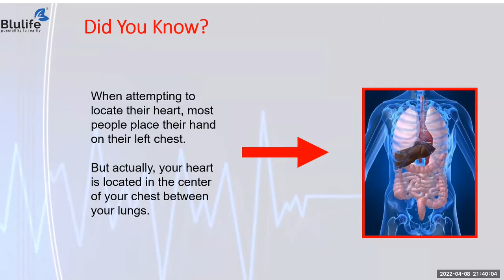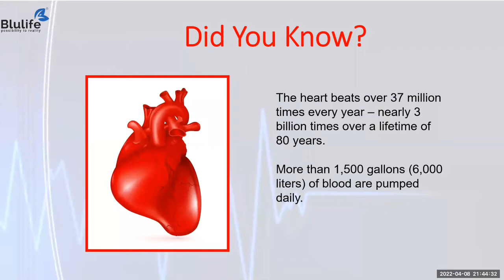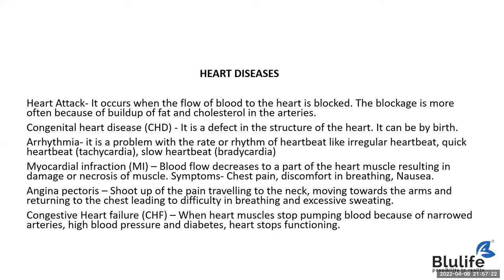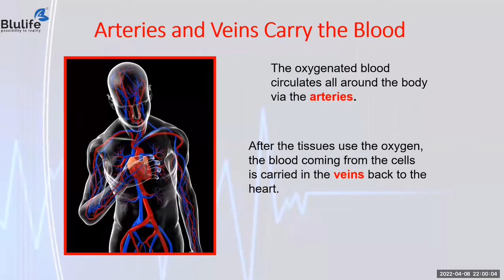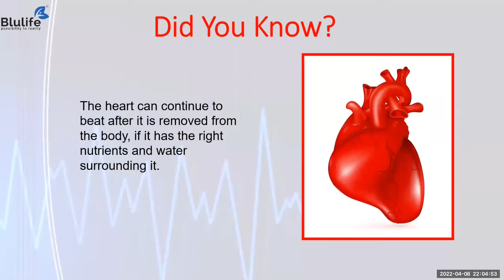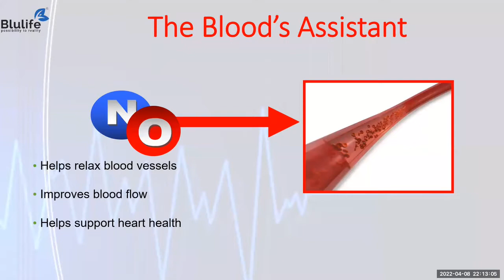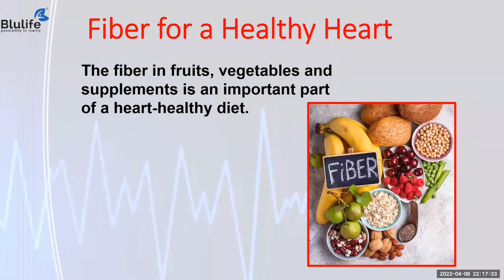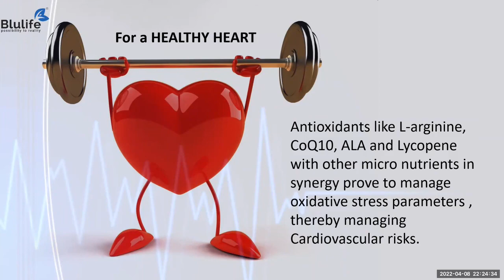Heart Health - Cardio Supoort Plus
A balanced nutrition and a healthy, active lifestyle are important for maintaining a healthy heart.

Cardio support plus is a unique formulation which helps in promoting a healthy heart. In addition, it also helps to improve Energy, Endurance and Vitality.

Cardio support plus is carefully formulated with the energy boosting and antioxidant protective effects of L-arginine, CoQ10, ALA and Lycopene with other micronutrients in synergy that help manage oxidative stress parameters, thereby reducing Cardiovascular risks.

Helps improve heart health, metabolic functions, and vitality.